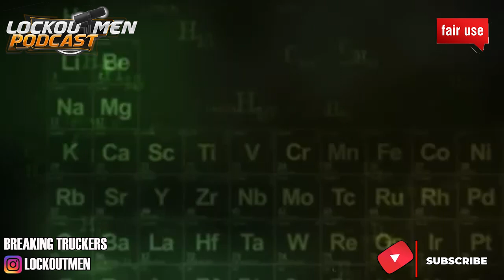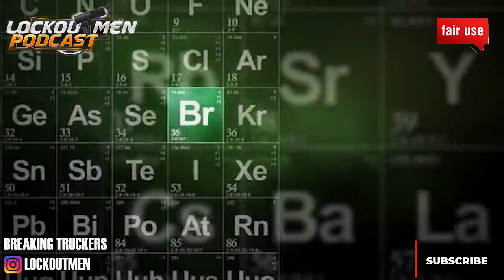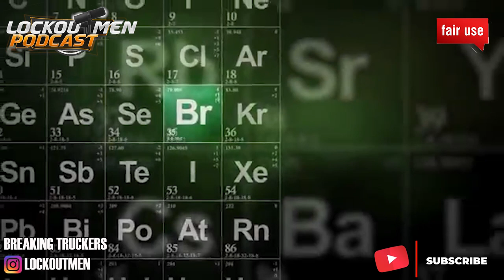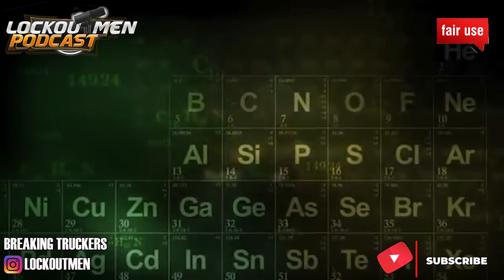The Dark Truth About Superego / MTC Exposed @superego | Lockoutmen Podcast 🎙️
In Today’s Episode of Lockoutmen Podcast Show: The Dark Truth About the controversial Superego superego @superego

 JoinThe Channel for .99!!! Just .99 To Get The Best Conversations On YouTube!!